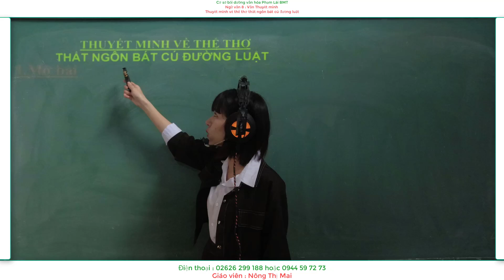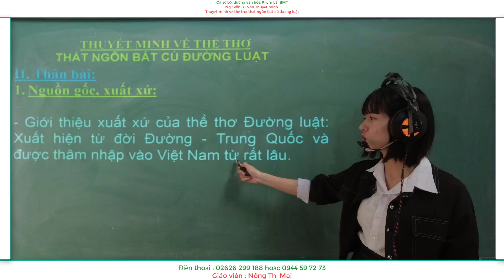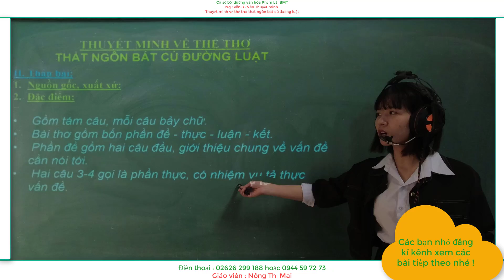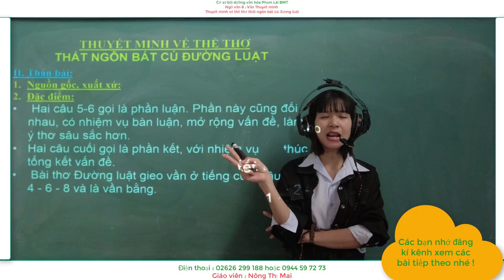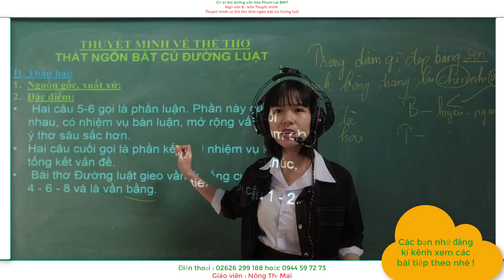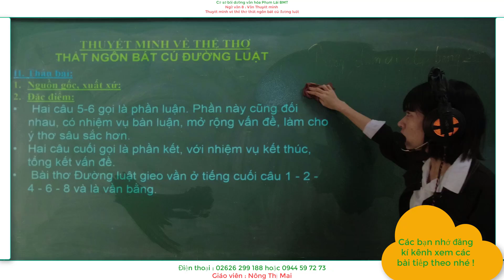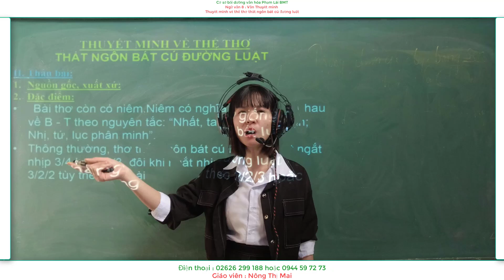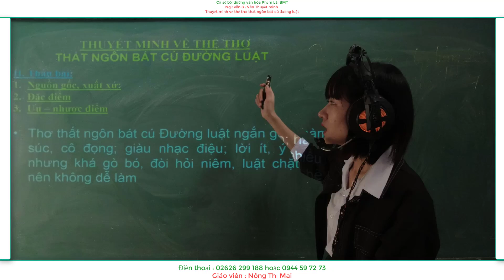Ngữ văn 8 + 9 : Thuyết minh về thể thơ thất ngôn bát cú đường luật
TLV : Thuyết minh về thể thơ thất ngôn bát cú đường luật